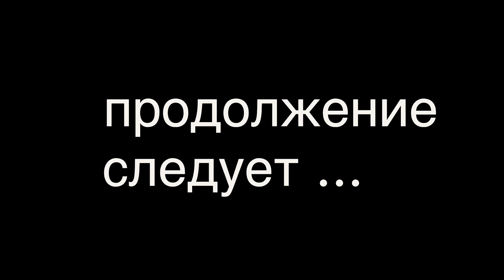КРЫМ СЕГОДНЯ. ПРОВАЛЬНЫЙ СЕЗОН 2016. Фальсификации СМИ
Чего я только не наслушался в предверии путешествия по Крыму. Разные СМИ выпускали громкие репортажи о провальном курортном сезоне в Крыму, и мне хотелось узнать, что же происходит в Крыму на самом деле. И мне удалось узнать праду о Крыме

Как я и предпологал, все оказалось банальной фальсификацией СМИ. Поскольку я сам имею отношение к СМИ, я прекрасно знаю как делаются подобные фальсификации.

Несмотря на конец Августа, в Крыму полно народа. Курортный сезон в Крыму удался. Об этом говорят все, с кем мне довелось поговорить. Крым прекрасен, и все у него будет хорошо, а фальсификации СМИ пусть останутся на их совести

Крым сегодня прекрасен. Смотрите сами